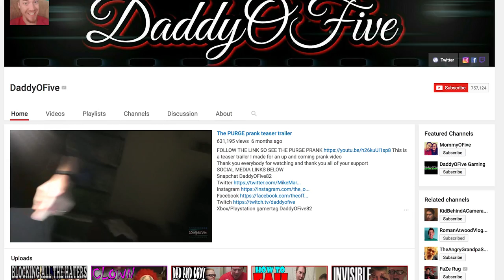WOW... We Need To Talk About This...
So...I'm taking off ads for this and going to get some fandom hate, but here we go...